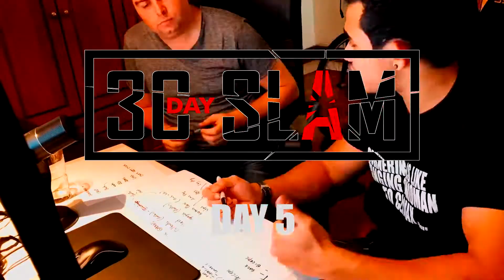30Day Slam - Day 5 workout and how to fight failure!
Todays episode covers the important topic of getting your mind ready to reject failure. This is crucial as every challenge has some tipping points where the chance of failure increases - you mind has to be ready to push on through this.